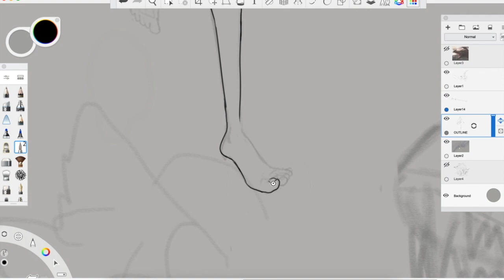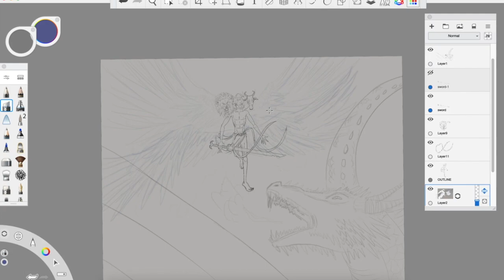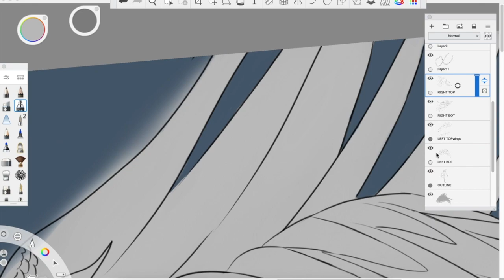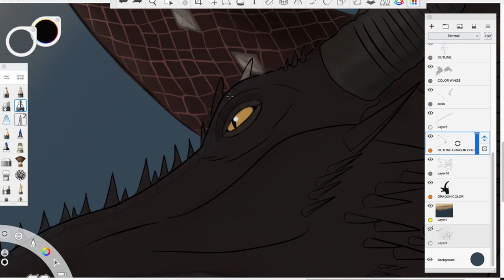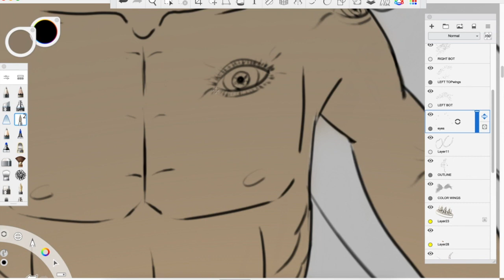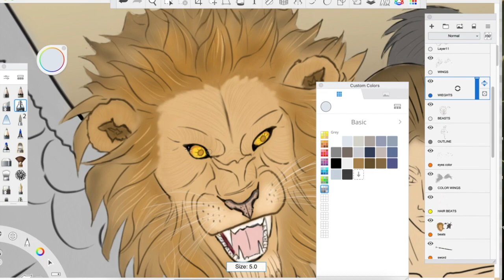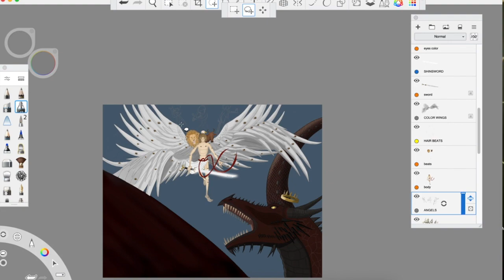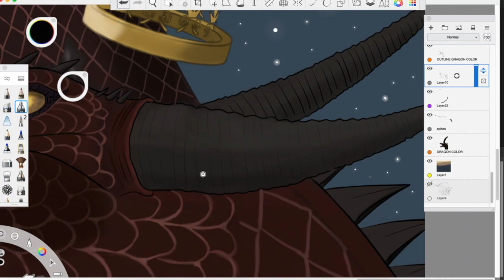REVELATIONS 12:7-9 DRAWING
SPEED PAINTING OF REVELATIONS 12:7-9

Satan Thrown Out of Heaven

7 And war broke out in heaven: Michael and his angels fought with the dragon; and the dragon and his angels fought, 8 but they [a]did not prevail, nor was a place found for [b]them in heaven any longer. 9 So the great dragon was cast out, that serpent of old, called the Devil and Satan, who deceives the whole world; he was cast to the earth, and his angels were cast out with him.

MUSIC
FUTURE SKYLINE - TEMPLE OF LIGHT
NOMYN - ELEVATE
ANDY LEECH - THE JOURNEY